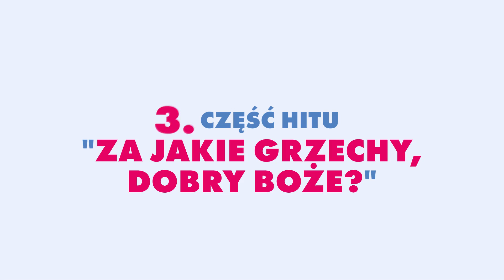A oni dalej grzeszą, dobry Boże! (2022) zwiastun PL, film dostępny na VOD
„A oni dalej grzeszą, dobry Boże!” i za nic mają postanowienie poprawy. Najzabawniejsza francuska rodzina powraca, by znów rozbroić nas humorem w trzeciej części wielkiego hitu „Za jakie grzechy, dobry Boże?”. Tym razem do przebojowej ekipy z Christianem Clavierem na czele dołączają nowi teściowie, a to oznacza kolejne kłopoty dla bohaterów i jeszcze więcej świetnej zabawy dla widzów!

40 lat minęło jak jeden… grzech? Państwo Verneuil mają co świętować – taki staż małżeński to nie przelewki i, zdaniem ich córek, świetna okazja, by zorganizować huczną imprezę niespodziankę. Żeby było jeszcze weselej, na przyjęcie z różnych zakątków świata przyjeżdżają rodzice Rachida, Davida, Chao i Charles’a. Jeśli państwo Verneuil myśleli, że czterech nietuzinkowych zięciów to już za dużo, to się dopiero zdziwią... Miej ich wszystkich w opiece, dobry Boże!

Reżyseria: Philippe de Chauveron
Występują: Christian Clavier, Chantal Lauby, Ary Abittan
Kraj produkcji: Francja
Rok produkcji: 2022
Język oryginalny: francuski
Gatunek: komedia
Czas trwania: 98 min.